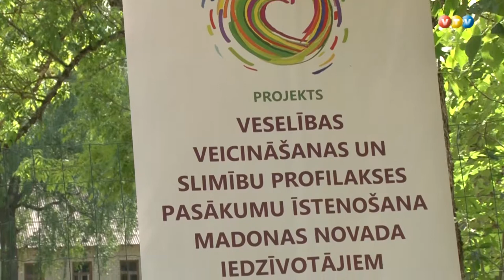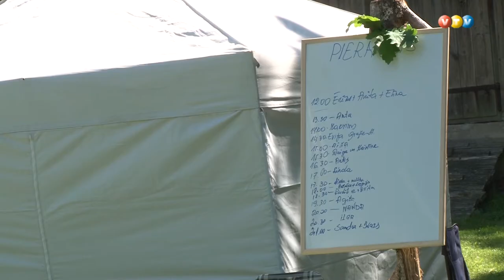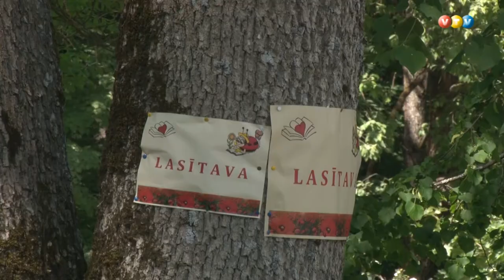Labo sajūtu diena Vestienā